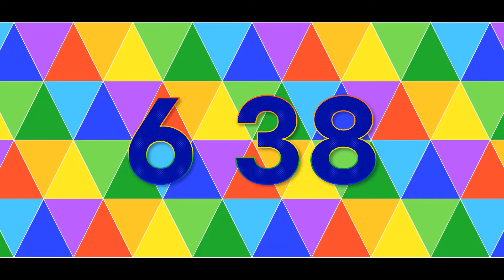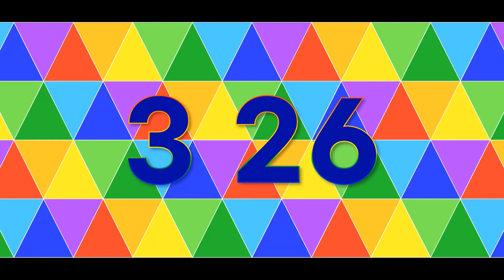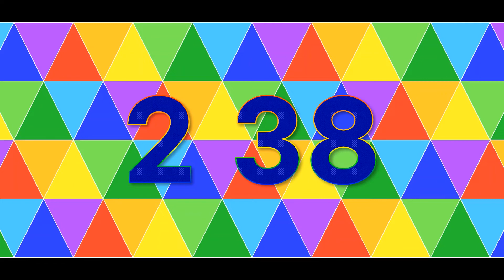10 Minute Timer - Colorful Timer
Silent 10 minute countdown timer with finishing melody alarm.